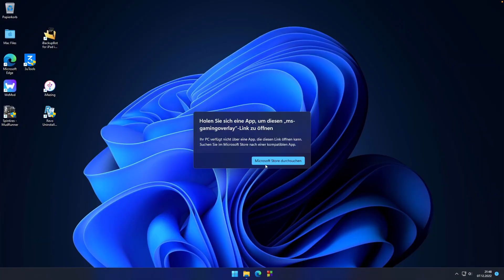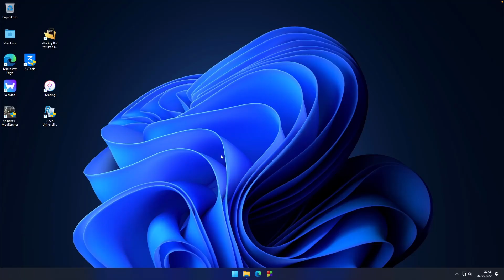MudRunner On M1 iMac 24inch Parallels Desktop | Gaming Test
I used Parallels Desktop version 18